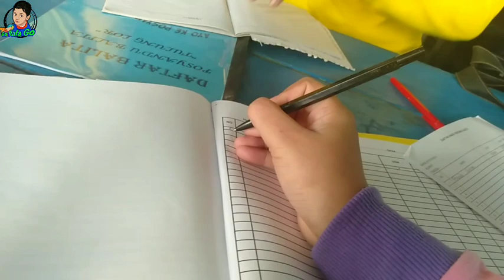Ke Posyandu Balita, Rajinnya Rafa Pas Datang Belum Mulai - Go Rafa Go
Selamat datang di Go Rafa Go Aksinya Petualangan Rafa
Hi guys Rafa kali ini mau berbagi petualangan Rafa datang Posyandu Balita. Nah lucunya nih pas Rafa datang acara belum dimulai alias masih sepi hihihi. Meskipun begitu Rafa tetep ngikutinnya dengan semangat.